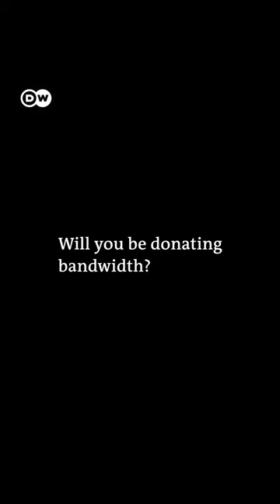Helping Iranians with Snowflake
Will you be donating?